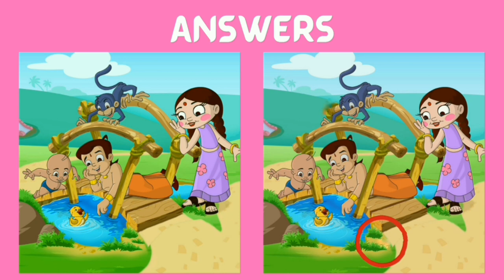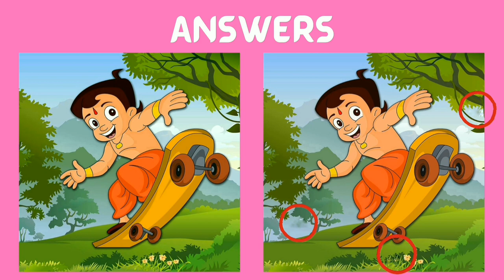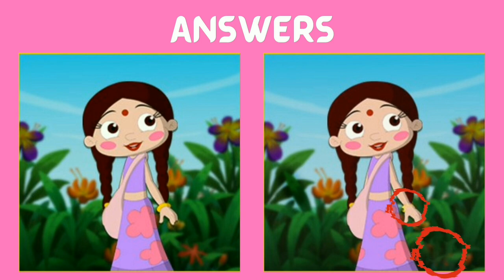Can You Solve the Cartoon Difference Challenge in Under 30 Seconds?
Intro            0:00
Puzzle 1     0:08
Puzzle 2     0:32
Puzzle 3     0:56
Puzzle 4     1:21
Puzzle 5     1:46

Find the difference of the following
Paheliyan
photo hunt
differences between 2 pictures
only genius
picture puzzle
difference game
find the difference game
3 differences
Find 3 differences game
find difference
Find the 3 difference
info teaser
Find 3 difference
find differences
Puzzle game
Puzzle solve
Puzzles
Quiz
find 5 differences game
hindi paheliyan
find the difference emoji
findthedifference hard
the difference
memory game
mind games
find the difference
quiz
guess the difference
apollo robbins
brain exercises
brain games
the difference
guessing games
mind games
photo hunt
only genius
picture puzzle
difference game
5 differences
find difference
find the 5 difference
info teaser
find 5 difference
find differences
find 3 differences, SpotTheDifference
FindTheDifference
Brain teaser
differences in pictures
quiz
Brain training
challenge
fun
family